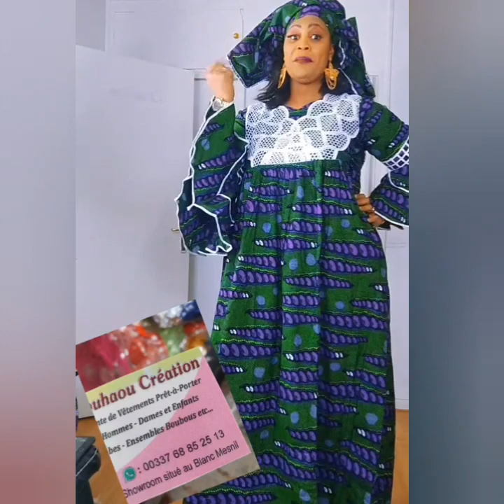WOW!MEILLEURES ROBES EN PAGNE AVEC DES DESIGNS INCROYABLES POUR VOUS DONNER UN LOOK EXCEPTIONNEL.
TRES BELLES ROBES EN PAGNE AVEC DES DESIGNS INCROYABLES POUR VOUS DONNER UN LOOK EXCEPTIONNEL./robes longues simples robes